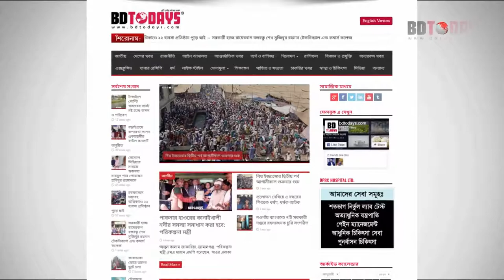এখানকার মত আধুনিক চিকিৎসা এর আগে পাইনি। ব্যথার চিকিৎসায় আধুনিক হাসপাতাল। Pain Management Hospital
এখানকার মত আধুনিক চিকিৎসা এর আগে পাইনি। ব্যথার চিকিৎসায় আধুনিক হাসপাতাল (রোগী)। Pain Management Hospital